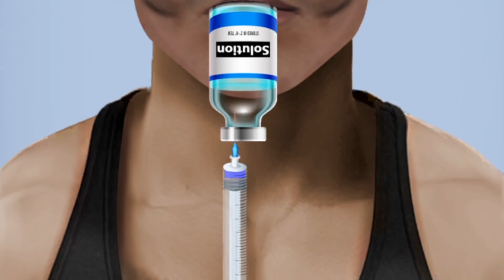Skincare Video Ideas ASMR Skin Treatment Maggot Infaction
asmr maggot infection
maggot infection
worms and maggots removal
treament animation
asmr animation video editing
acne treatment
how to make asmr videos
asmr video animation of skin treatment for infection
asmr removal of maggots from severely injured belly
facial infection treatment with worm and maggot removal
asmr treatment animation
treatment animation
skincare video ideas
asmr skin treatment
how to clean an infected ear piercing
ear asmr animation
asmr ear cleaning infection
asmr cleaning animation
asmr remove ear piercing pus
asmr care animation collection
foot piercing asmr
asmr pimple popping animation
face pimple infection
asmr mukbang
cleaning asmr house
skincare
asmr cleaning
asmr ears
asmr animation food
asmr makeup
belly button asmr
pimple remove video
bimu
kwentong pambata